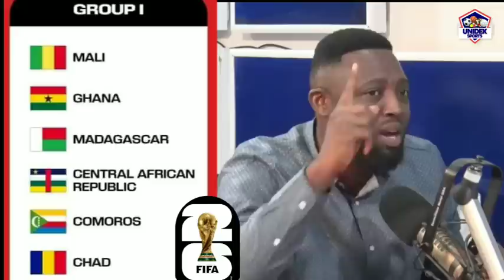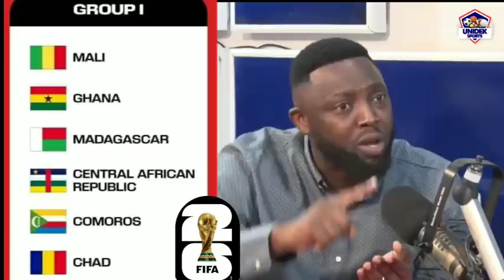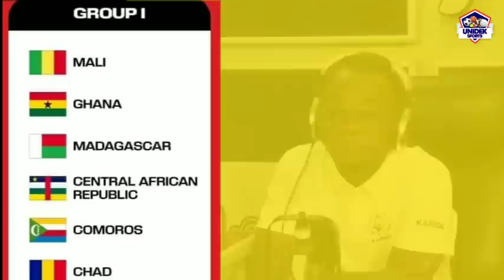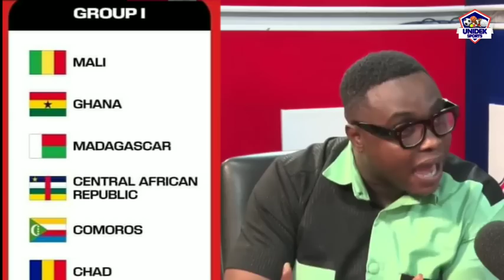King Eben,Dela & Kweku Brilliant Analysis On Ghana vrs Madagascar,Inak,Kudus & Chris Hughton prøblem